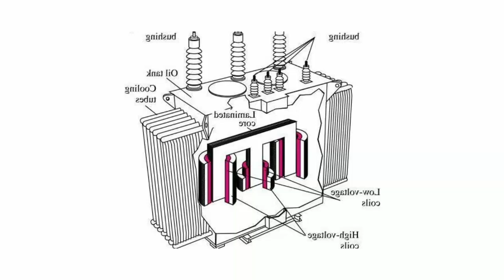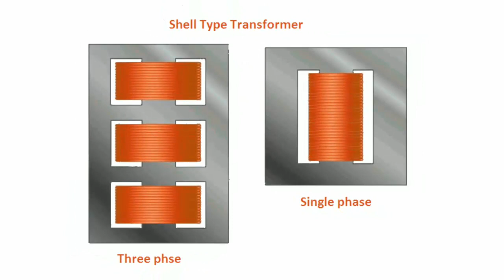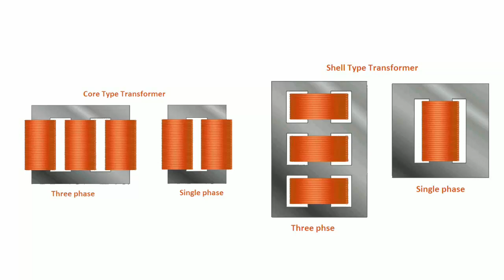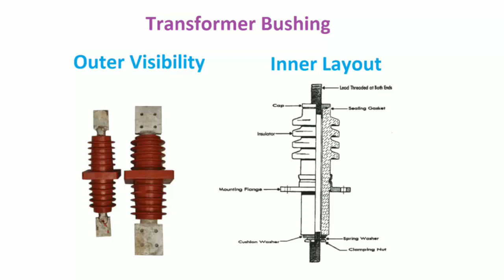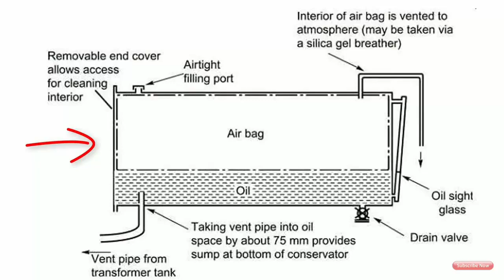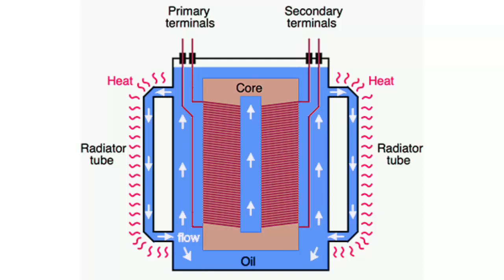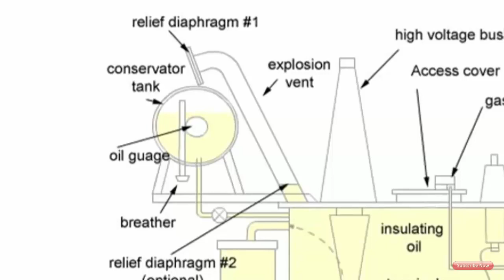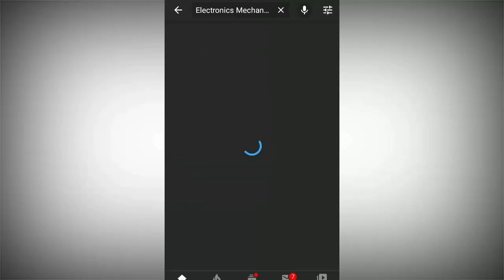Transformers parts - Electronics Mechanic ITI NCVT !! Chapter- 3 !! Electronics Mechanic Complete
Namaskar Dosto aaj ki es video me mene apko batay hai transformer ke part ke baare me aur sath hi men mene bataya hai apko ki kaise kaam karte hai

Dosto agar aap iti ke students hai to es channel ko subcribe kar le es channel per iti se relative sabhi prakar ki jannkari di jati hai aur agar aap iti meelectronics mechanic trade ke students hai to aapka es channel per course complete karaya jata hai hai chahe bo Theory ka ho ya MATH, EMPLOYBILLITY, E.Drawings

In this video I will show you Parts of Electrical Transformer and their Functions

Electronics Mechanic Trade Theory

Chapter- Alternating Current and Electrical Material part- 2 Single Phase Power Supply and Three Phase Power Supply

Chapter- Alternating Current and Electrical Material part- 4

transformer parts and functions,transformer parts animation,transformer parts and working,transformer parts explanation,transformer parts name and function,transformer parts name list,transformer parts all name list,ट्रांसफार्मर पार्ट्स नाम,transformer parts ke name,transformer parts in hindi,Transformers parts - Electronics Mechanic ITI NCVT !! Chapter- 3 !! Electronics Mechanic Complete